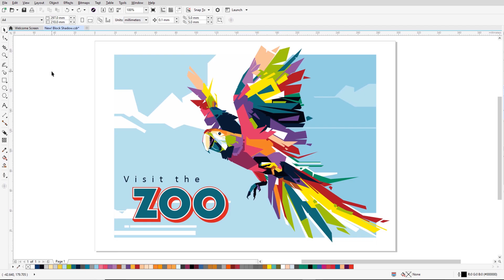Blockshadow Tool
Manipulate live drop shadows with your cursor using the Drop Shadow tool, eliminating the cumbersome task of repositioning them in a dialog box. Ideal for those working with cutters and plotters, CorelDRAW’s unique Block Shadow feature adds solid vector shadows to objects and text, greatly reducing the number of lines and nodes in shadows.